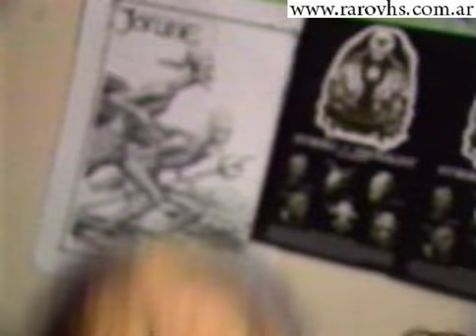Stephen King's World of Horror (VHS Opening) 1986